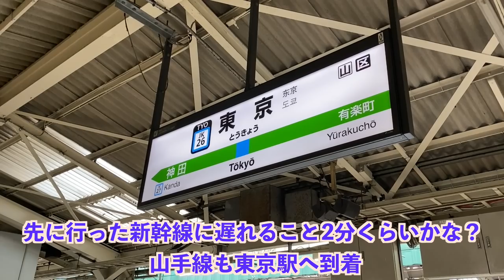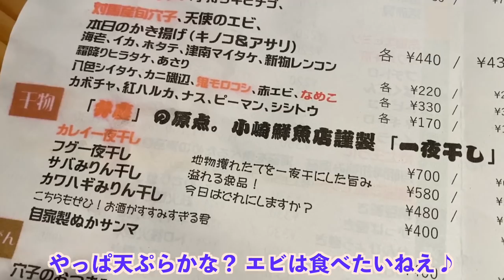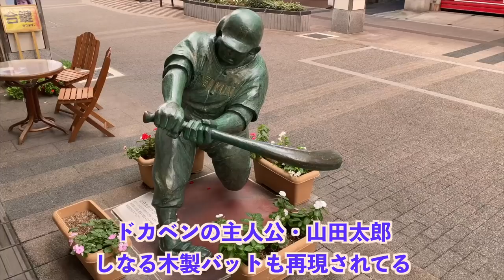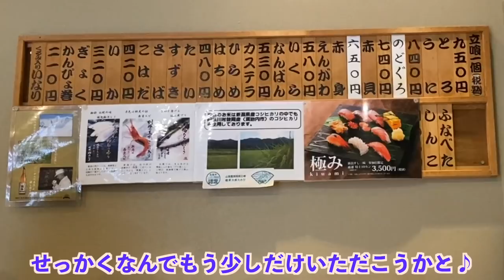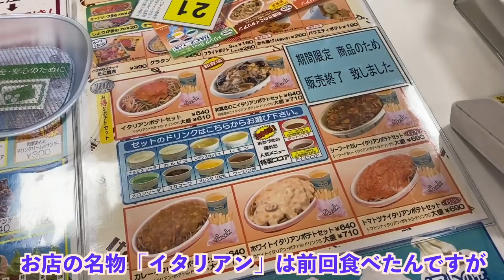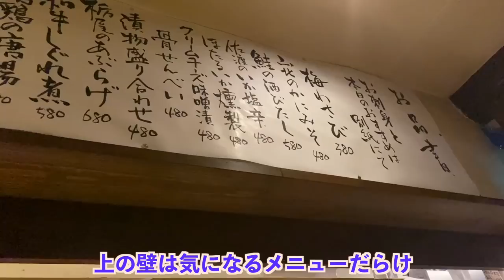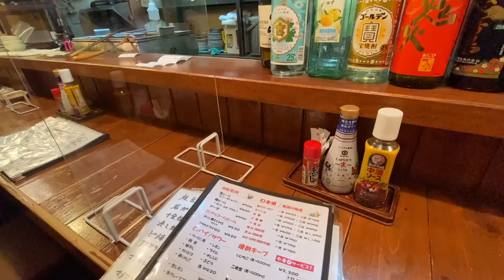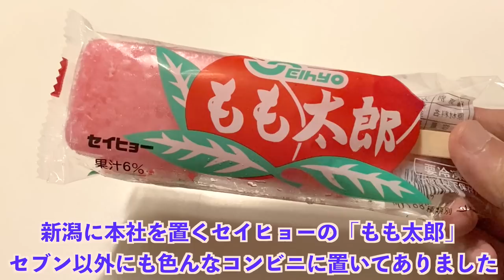新潟絶品グルメ10店〜ご当地名物食べ歩きひとり旅〜【独身男の出張メシ #55／新潟出張編 第1夜】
今回は新潟へ。前回の新潟出張編からおよそ半年ぶりの再訪になりました。前回巡ったお店も振り返りながら、美味しいご当地グルメを色々満喫できたので、ぜひご覧ください。次回は2日目の模様をお送りします。
前回の新潟出張編と合わせて引き続きよろしくお願いします^ ^

【出張シリーズはこちら】

【行ったお店】
0:00 現地まで（東京→（新幹線）→新潟）
【今回の駅弁】佐藤水産の鮭のルイベ漬盛り海鮮弁当

◆7:16 弁慶の泣き処
新潟に前乗り。前回の新潟出張編でも行った地元の人気回転寿司「弁慶」の系列店で天ぷら＋寿司をいただきました

◆13:57 寿司安
新潟県すし商生活衛生同業組合の加盟店が提供する握りセット「極み」を。新潟の地魚＋トロ・ウニ・イクラを新潟が発祥の魚醤でいただきます。本わさびたっぷりのトロが特に絶品でした♪

◆20:34 古町糀製造所 古町本店
米どころ新潟発、酒蔵や味噌蔵も運営する企業の糀ドリンク専門店

◆23:39 ラーチャン家 バスセンター店
新潟ご当地グルメ「ラーチャン」を提供するお店。「バスセンターのカレー」の隣にあります。背脂炒飯がクセになる味わいでした

◆26:30 みかづき 万代店
同じくバスセンターでいただけるご当地グルメイタリアンのホワイトソースバージョンを

◆28:19 カフェ イタリア
新潟のミルクや素材を使ったイタリアスタイルのバラ盛りジェラートをいただけるお店

◆30:59 五郎 万代店
新潟の地物や地酒がいただける人気居酒屋。「かきのもと」や「鮭の酒びたし」など新潟名物も満喫して最後はおにぎり＋南蛮海老汁で〆

◆37:46 じゅんちゃん 新潟駅前店
一人でも入りやすい駅前のおでん屋さん。新潟でいただける里いものおでんなどをサクッと

◆40:58 まぜ麺 笑喜
トッピングが豊富でクセになる味わいのまぜ麺を。しじみスープもついてさっぱり

◆43:47 もも太郎（セイヒョー）
新潟のスーパーやコンビニに置いてある地元企業セイヒョーの「もも太郎」を宿でいただきました